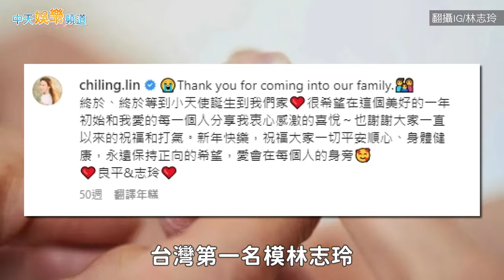【兔年撩星聞】2022台灣演藝圈大事件！ 年頭年尾大S都占版面 2個月殞落3星令人悲痛